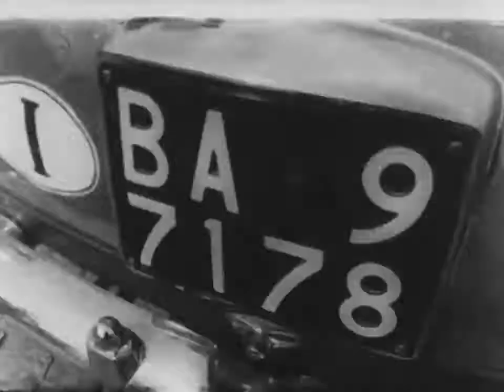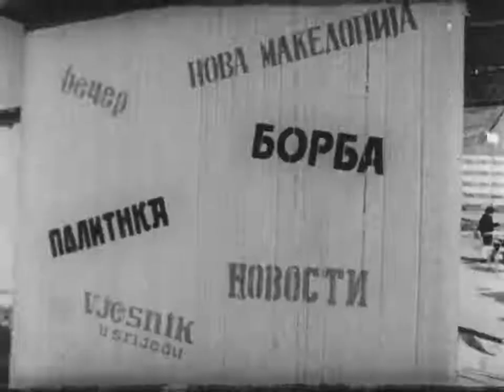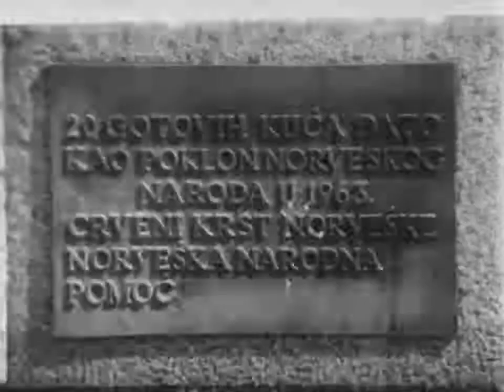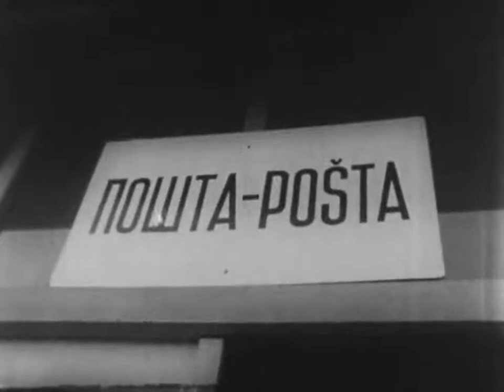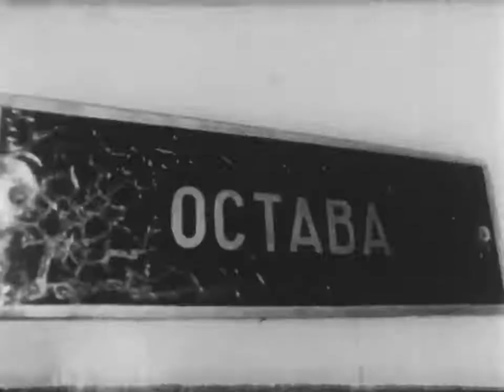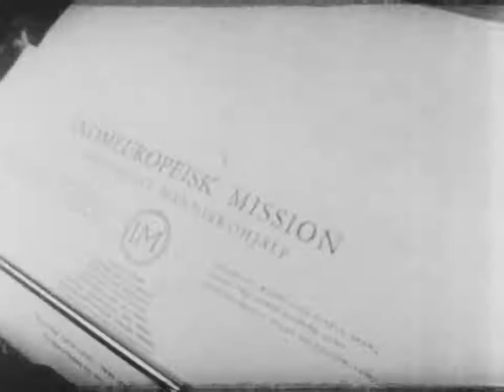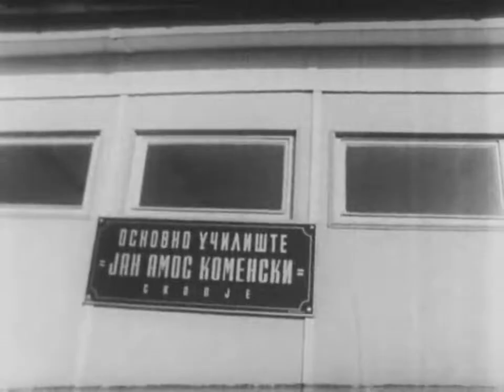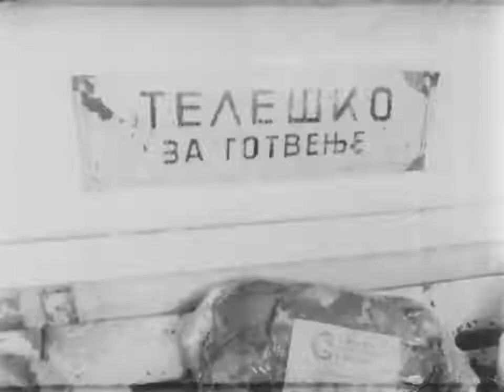Zemjotres Vo Skopje 2 1963